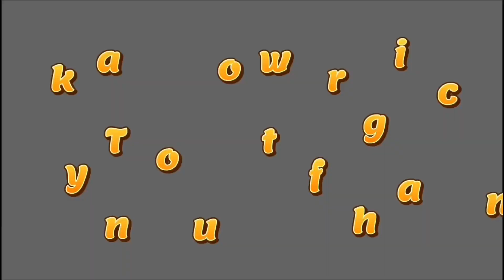Amazing Tug of War Game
Maezen joined the Tug of War game for the very first time, and he cannot contain his excitement!
It was super fun!